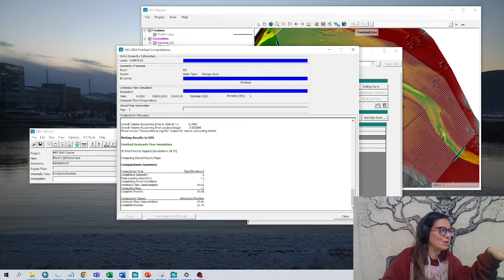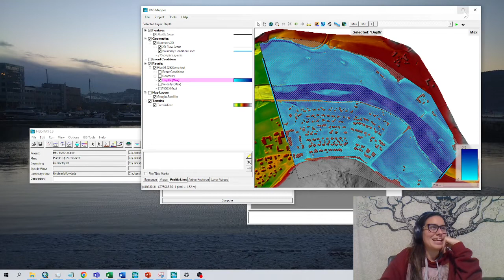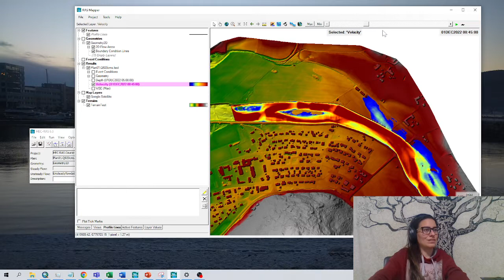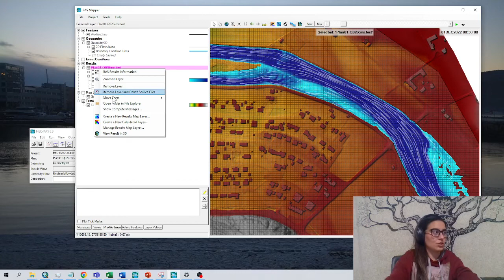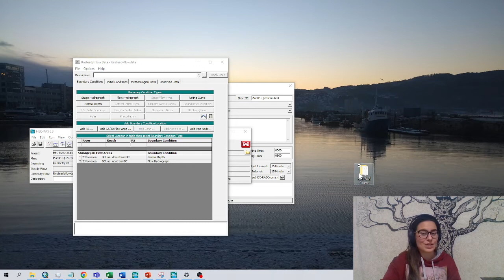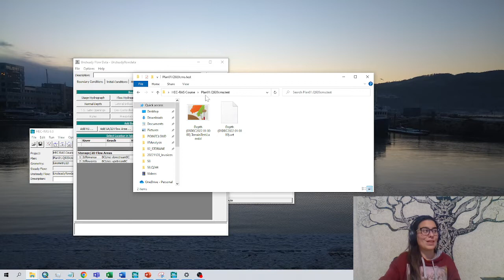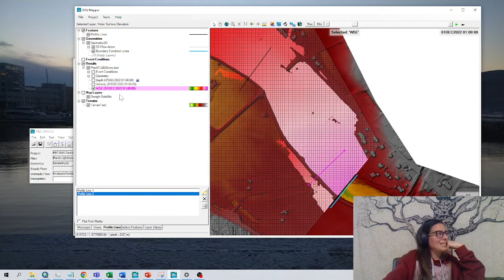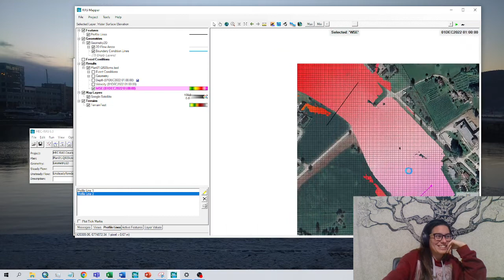Capitulo 5 HEC-RAS 2D Visualizar resultados en Ras Mapper :)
Aquí vemos como visualizar nuestros resultados, calados, velocidades y WSE y como guardarlos en formato tif en nuestro ordenador.

Espero que sirvaaa!!

Un saludo